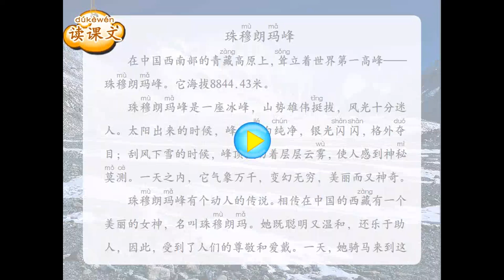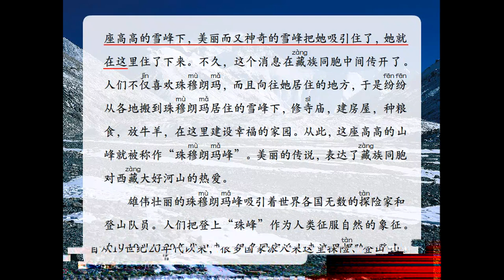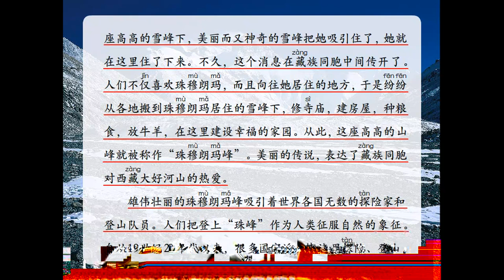第08册 第07课 珠穆朗玛峰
中国暨南大学华文学院 《中文》第八册